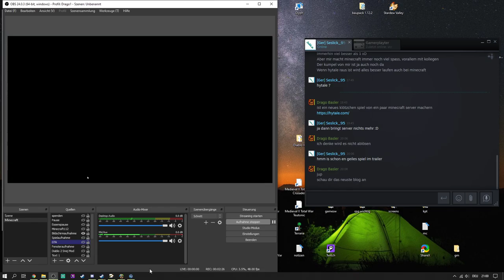Champions of Regnum #15: VS 50 Iggen Schlacht in Agers! - Let's Play RA Alsius